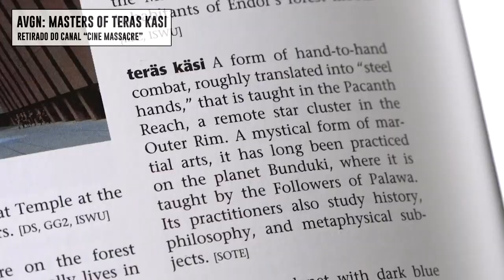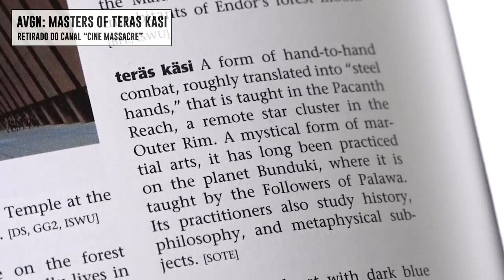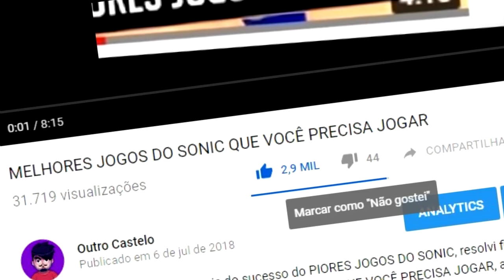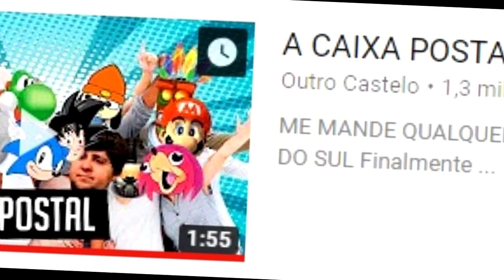OS PIORES E MAIS BIZARROS JOGOS DE LUTA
Os piores e mais engraçados jogos de luta . PARTE 1. Sonic The Fighters é a capa desse vídeo ,porque não existe coisa mais feia que esse jogo, mas conheça também o jogo de Star Wars que não usa a força, um jogo com meninas lutando de biquini e o jogo de Kinect que só o Ml Grau jogou.

5 - Bikini Karate Babes (PC)
4 - Masters of Teras Kasi (Playstation)
3 - Street Fighter The Movie The Game (Playstation, Sega Saturn)
2 - Fighters Uncaged (Kinect) xbox MIL GRAU
1 - Sonic The Fighters (PS2, Game Cube, PS3, Xbox 360, Arcade)

ME MANDE SEU ZIPZOP:
CARLOS BARBOSA - RIO GRANDE DO SUL